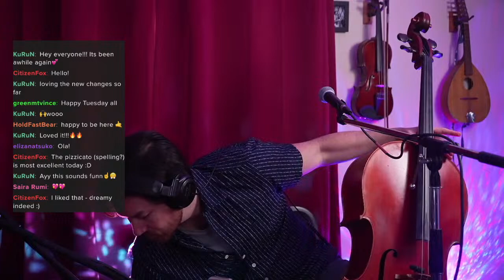Mellow Cello Podcast Session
Original improvised songs played on cello through a loop pedal, with some occasional singing thrown in for good measure.

All episodes are recorded and released as a music only podcast on apple podcasts, as well as on my website, takenobumusic.com, and bandcamp, takenobu.bandcamp.com